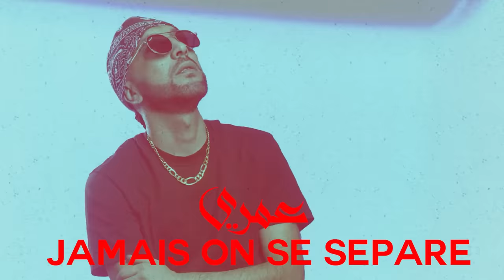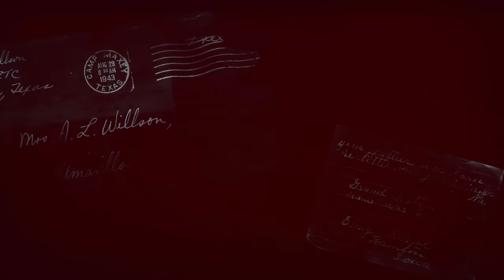Foufa Torino - Win Raki Rayha (Official Music Video)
Paroles : Foufa Torino
Arrangement : Zinou Kendour
Mix & Mastering : Zinou Kendour
Management : Nassydi
Studio : Skyprod's
Production : Tarik Hachemane